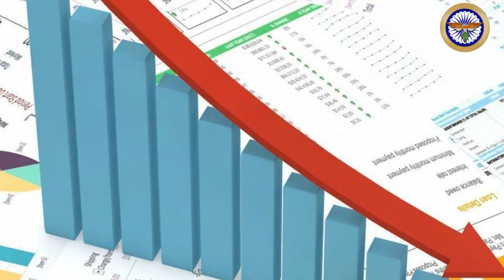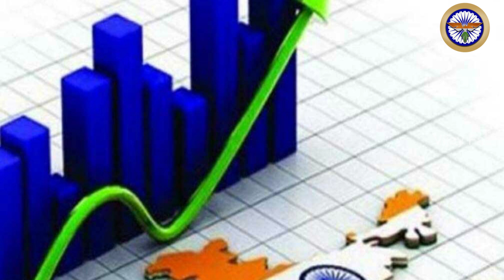భారత్ దగ్గర ఉన్న సత్తా చూసి బిత్తరపోయిన ప్రపంచదేశాలు.! ఒక్క దెబ్బతో రికార్డు మొత్తం బద్దలు 1Trillion